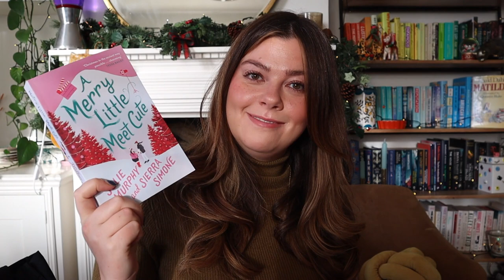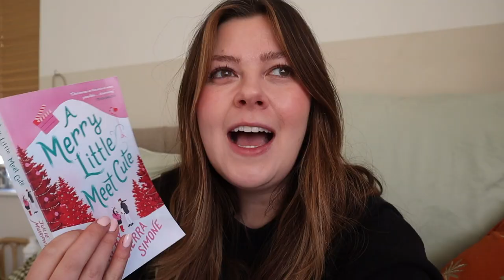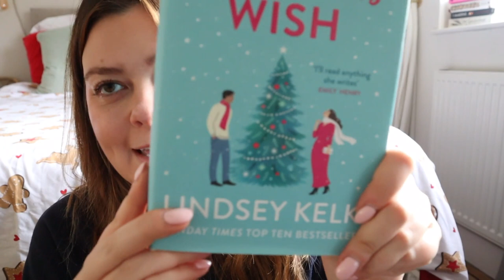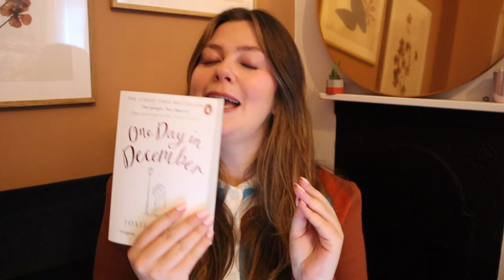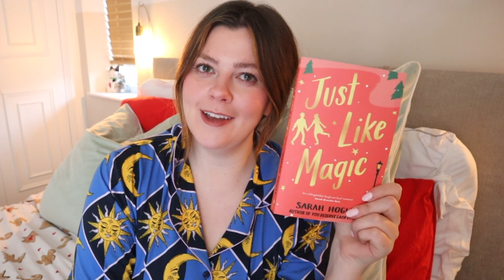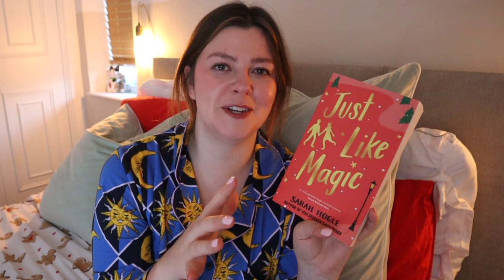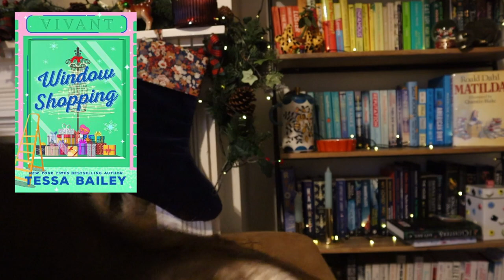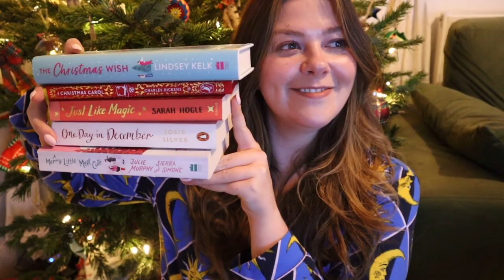i read only tiktok christmas romance books for december (ho ho oh no)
’tis the season to be jolly, eat your body weight in tiny chocolates and read a mountain of BookTok books about getting into someone’s Christmas stockings... or something. Let’s find out whether these popular Christmas TikTok romance books are on the nice list, or whether we should all just stick to watching the Muppets this Xmas.

Bentick House
3-8 Bolsover Street,
Fitzrovia, London,
W1W 6AB

00:00 intro
03:40 a merry little meet cute
09:11 the christmas wish
15:53 one day in december
21:49 just like magic
27:23 window shopping
33:28 a christmas carol